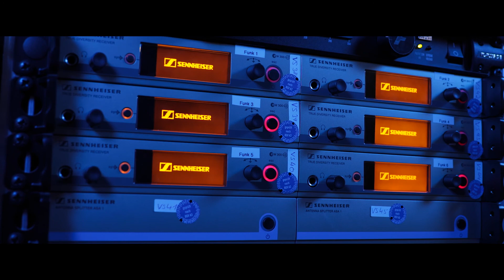Atemberaubende Drohnenaufnahmen: Rautenberg Media Showreel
Erleben Sie die beeindruckende Welt der Drohnenaufnahmen mit unserem speziell zusammengestellten Rautenberg Media Showreel. Wir präsentieren Ihnen atemberaubende Luftaufnahmen aus verschiedenen Projekten, die die Vielfalt und Qualität unserer Drohnen-Videoarbeit unterstreichen. Lassen Sie sich von der Schönheit und Dynamik unserer Drohnenaufnahmen inspirieren.

Setzen Sie auf Rautenberg Media, um Ihr Projekt oder Unternehmen mit professionellen Drohnenaufnahmen zu präsentieren. Kontaktieren Sie uns noch heute, um mehr über unsere Dienstleistungen zu erfahren oder ein Projekt zu besprechen:

RAUTENBERG MEDIA KG
Kasinostraße 28-30
53840 Troisdorf
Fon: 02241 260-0